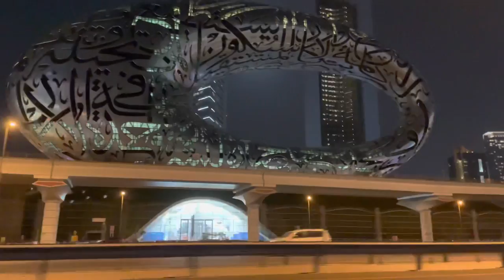iphone Price In Dubai | దుబాయ్ లో నకిలీ ఐ ఫోన్లు | Naaanveshana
I phone Shop in Dubai